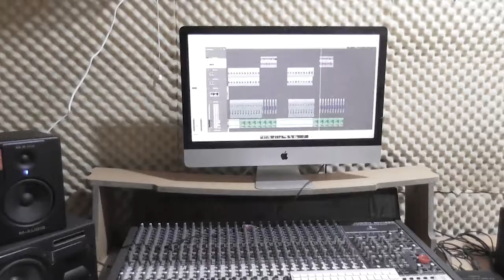Mr BK_ Emagine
No doubt about it and it is a certain hit from the Mr BK.
Kapital records always with you